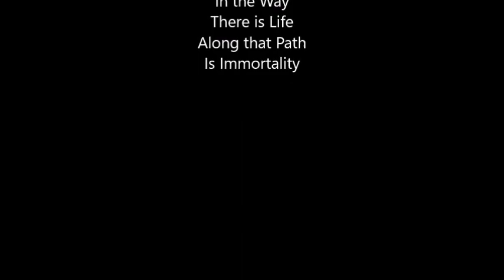Self Balancing Gyroscope Two Wheeler (Part 2)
Added motorized wheel so it can move forward and backward. Gyroscope is pretty stable even with hard start and stops. Arduino Uno, P3022 potentiometer, 180 and 550 sized dc motors, custom machined gyro rotor.